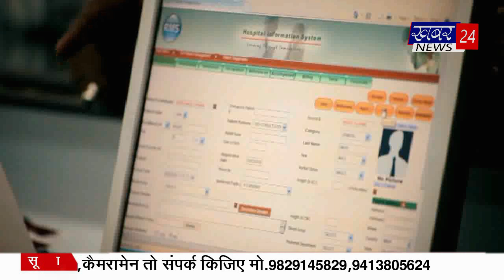पुलिस ने अवैध मादक पदार्थ के खिलाफ की कार्रवाई bulletin by 14.10.2022